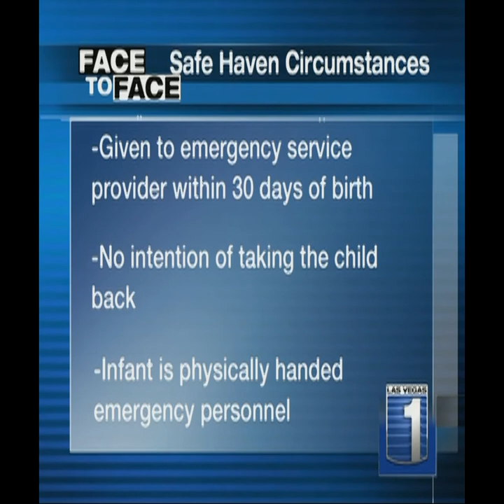Face to Face with John Ralston interviewing Kristina Wildeveld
By Dana Gentry · July 10, 2008 · 2:19 PM

Oldtimers remember Commercial Center as a place for wholesome pursuits - picking up a birthday cake in the bakery at Vegas Village, or some hardware (hammers and nails, not computer components) at Von Tobel's, skating the couples' song at the Ice Palace or devouring a pastrami on rye at Commercial Deli.

But on the east edge of Commercial Center, just beyond the very prim and proper folk at John Fish Jewelers, a seamier side of Las Vegas thrives, and has for years.

You've heard the names... the Fantasy Social Club, the Red Rooster Too and the World Famous Green Door... names provocative enough to arouse curiousity yet obscure enough to skate just under the county's radar.

Then along comes Sextasy. Is there any doubt what's on the menu at this establishment, which sought and was denied a restaurant license? Owner David Cooper admits Sextasy is a swingers' club, as is the Green Door - just check its website. Cooper even sought the same licenses as the Green Door and through the same attorney.

The nearby Hawks' Gym and Entourage are licensed as health clubs (though one application specifies "no weights") but in reality are gay bath houses.

Regardless of your moral judgment of such activities, citizens should be concerned about what appears to be selective vision on the part of county licensing, which turns a blind eye to almost all the illicit operations.

Cooper thinks his bad fortune can be traced to politically connected competitors and the county's desire to buy the building for a redevelopment project. We wanted to ask the county about the denial and how it can use taxpayer money to relocate illegal businesses, but no takers.

Hear from Cooper and his attorney, Kristina Wildeveld, tonight.